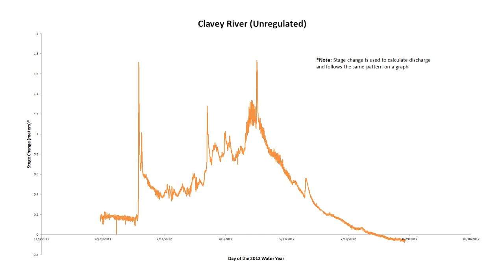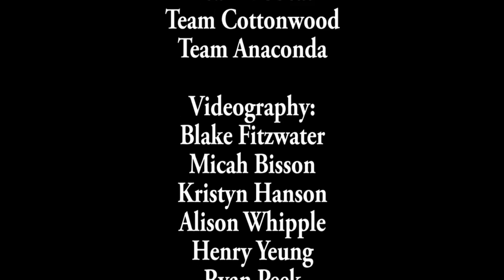Mollie Ogaz: Foothill Yellow-Legged Frogs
Foothill Yellow-legged Frogs are native to California and the only
stream-breeding frog species in the state. Their life cycle is adapted
to the natural flow regime of the rivers and streams that they breed
in, therefore the damming of rivers has a profound effect on their
populations.